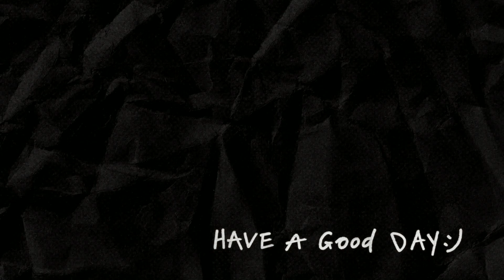Naruto, Hinata, Boruto VS Sasuke, Sakura, Sarada, Naruto Shippuden: Ultimate Ninja Storm 4